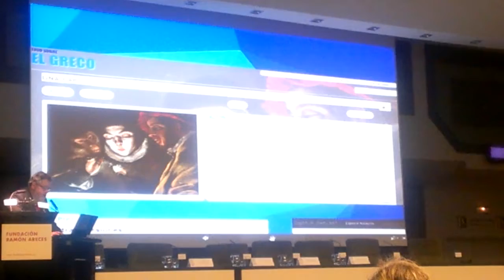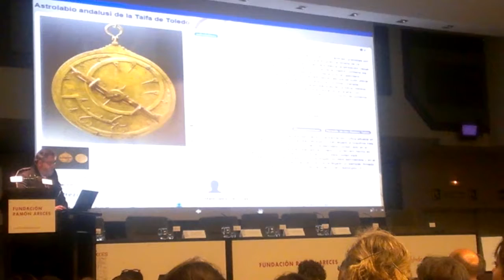Web semántica archivos, bibliotecas, museos (cf. cine): Fundación Ramón Areces,10 abril 2014